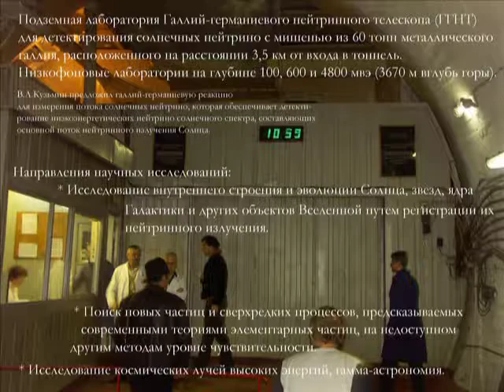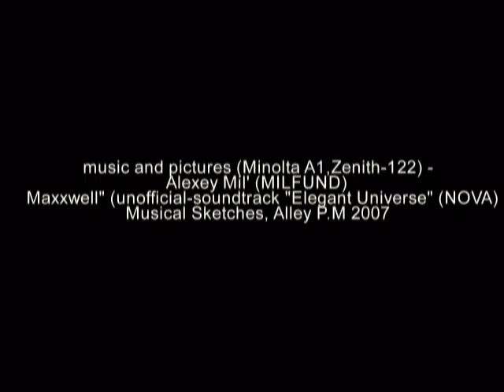Баксанская Нейтринная Обсерватория, music video